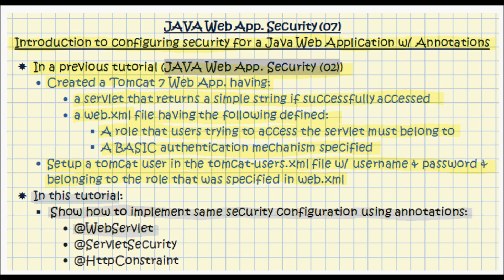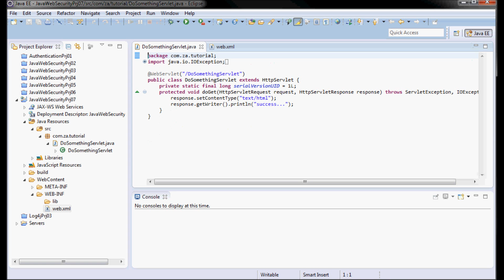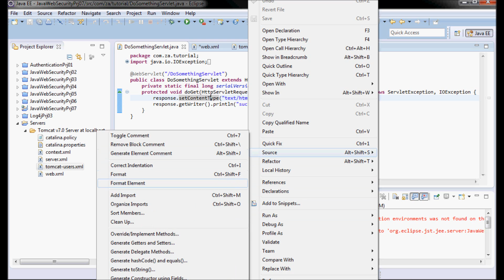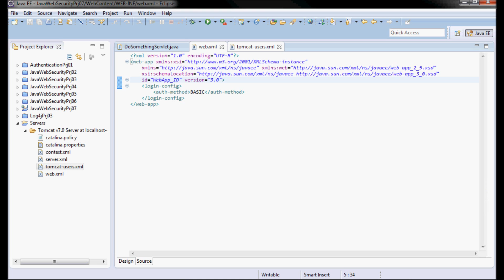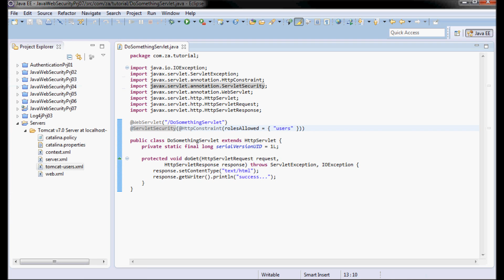Security in a Java Web Application - Tutorial 07 (Security Annotations + Tomcat 7)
01:00 What is securing a java web application using annotations tutorial?
02:00 What is the tomcat-users.xml file used for?
03:20 Is the web.xml file needed when using annotations for configuring security for a web application?
03:45 Can the authentication method for a web application be specified using annotations
04:10 What is the WebServlet annotation?
04:40 What is the ServletSecurity annotation?
05:05 What is the HttpConstraint annotation?
05:40 How are the names of the roles authorized to access a web application specified when using annotations?
06:00 What packages need to be imported when using annotation in a java web application?